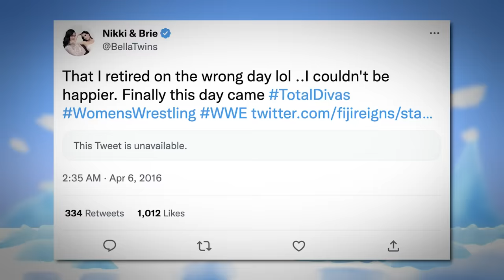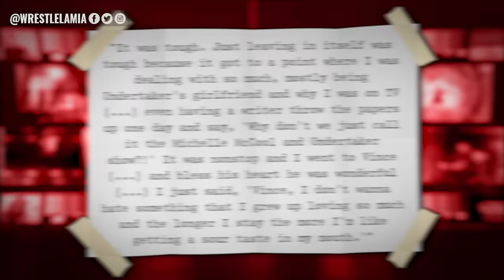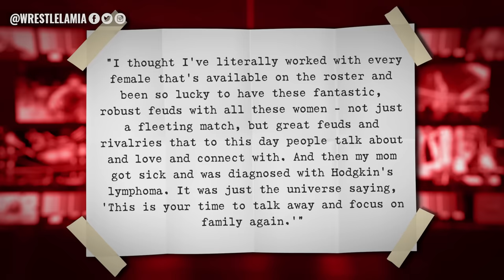10 WWE Wrestlers Who Retired Way Too Soon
They were gone from WWE way too soon 😪

Topics Discussed In this Video:

1. 10 WWE Wrestlers Who Retired At A Very Young Age
2. 10 WWE Wrestlers Who Retired Way Too Soon
3. 10 Wrestlers Who Retired Way Too Early
4. 10 WWE Wrestlers Who Retired In Their Prime
5. Wrestlelamia